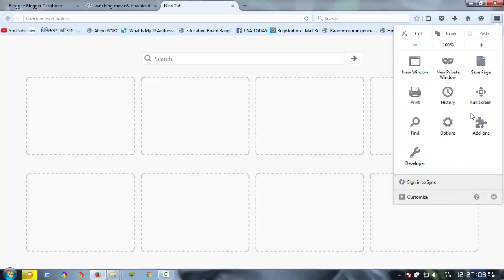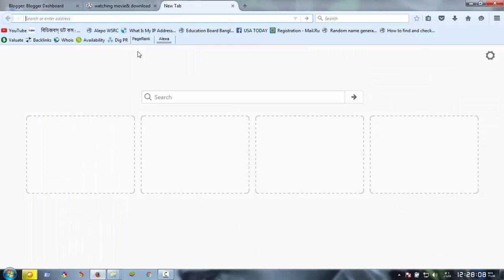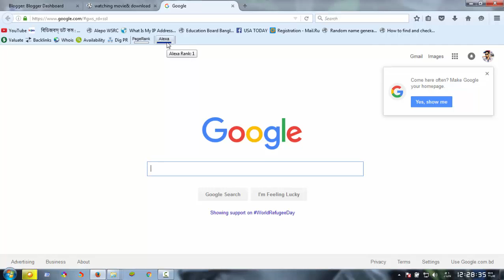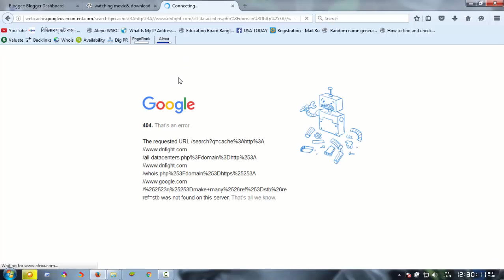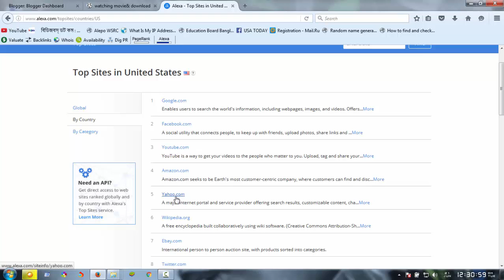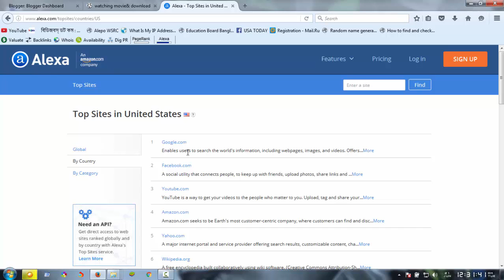SEO Tutorial for Beginners I 2016 Alexa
SEO become very popular to increase our business income and I have been using this great service . alexa has been  inportant way knowing to website .Please see it and share with your friend if you like this video so please subscribe my channels and in my cash fish video.